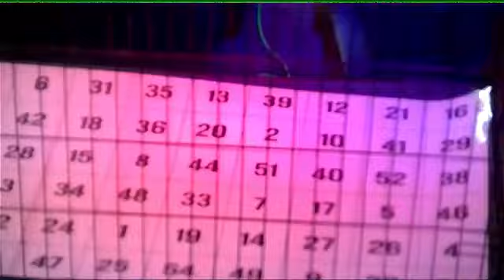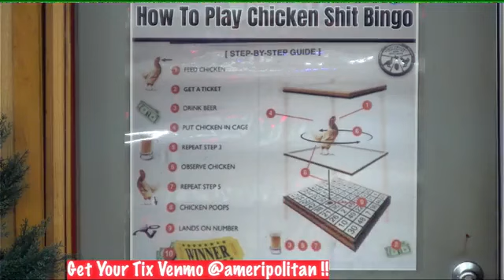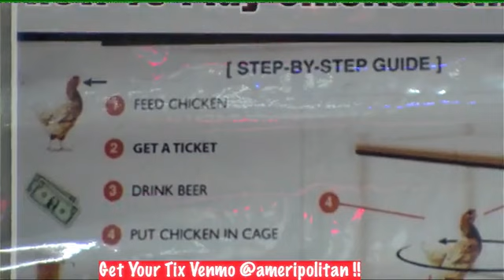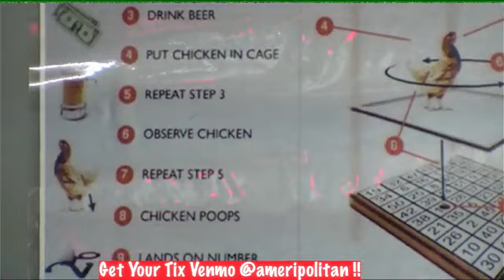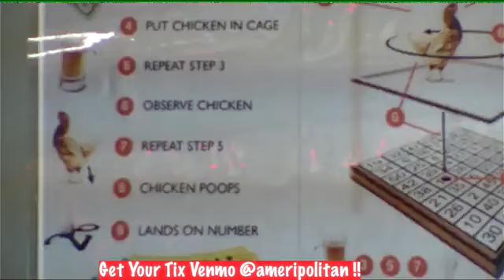Dale Watson - Livestream 2024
@dale Watson Livestream Chicken Shit Bingo!